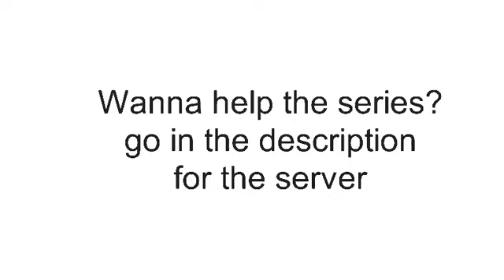Help squad the series